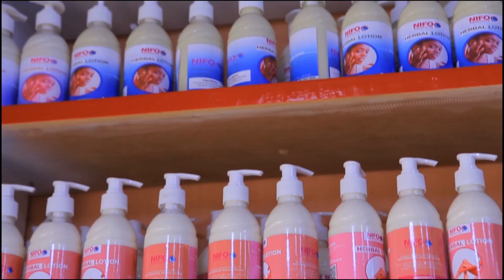DR.FLORA LAUWO AFUNGUKA MAZITO KUELEKEA SIKU YA WANAWAKE DUNIANI....